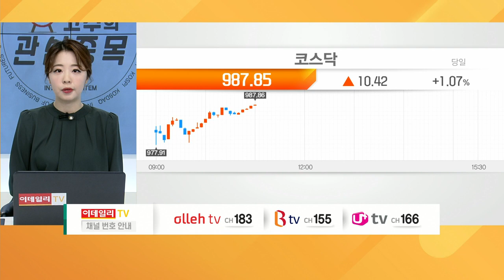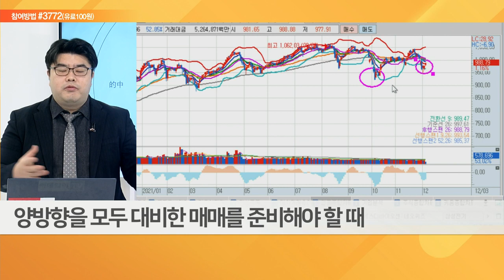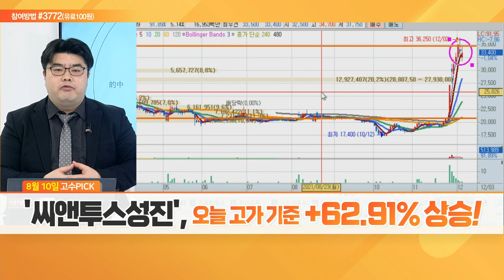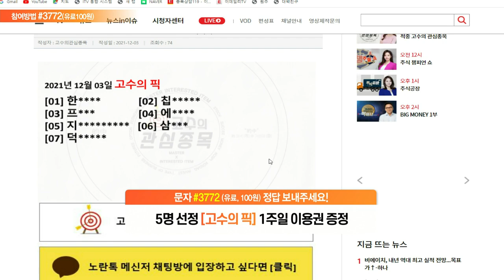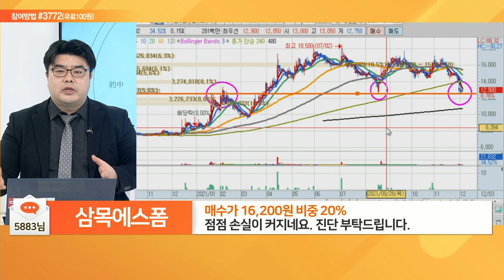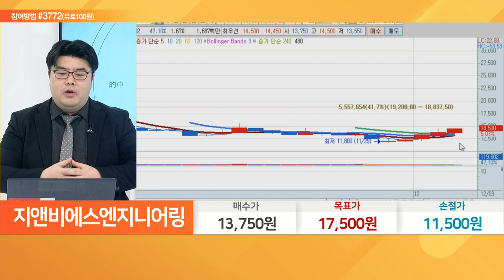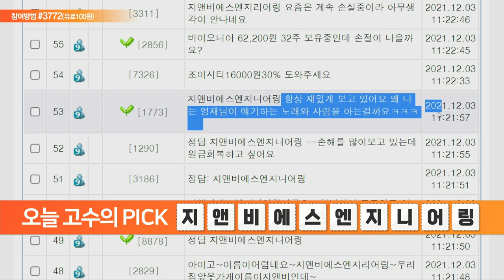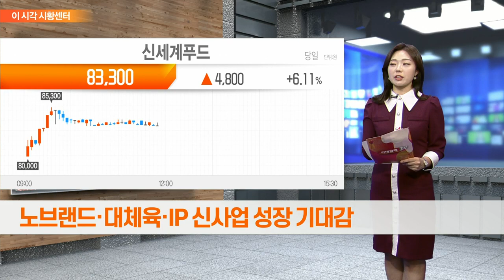한솔테크닉스, 테라젠이텍스, 우리기술투자, 서한, 서울옥션, 예스24, 조이시티, 삼목에스폼, 지앤비에스엔지니어링_적중 고수의 관심종목 (20211203)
# 오늘 고수의 PICK